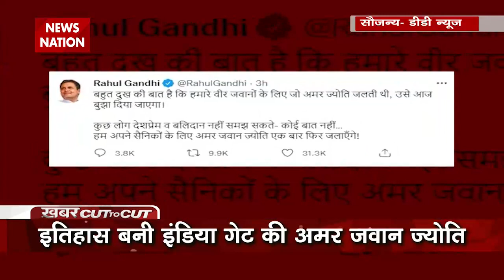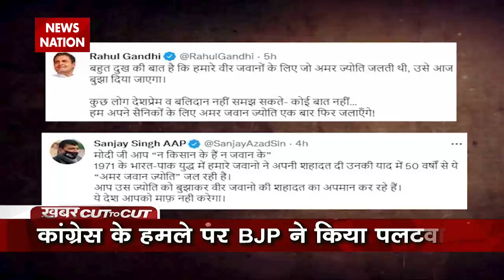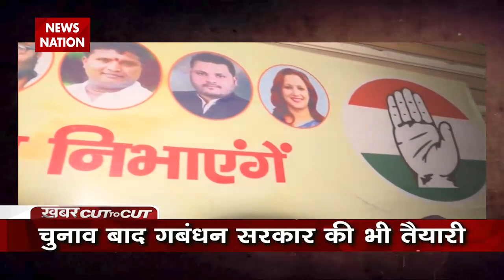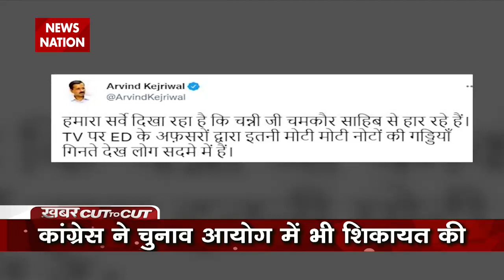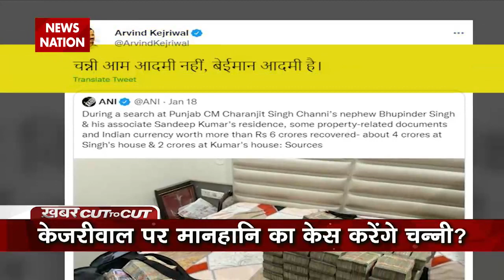Amar Jawan Jyoti के विलय से विपक्ष क्यों परेशान ?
News State Apps डाउनलोड करें:
Download Android and iOS Apps for more updates: